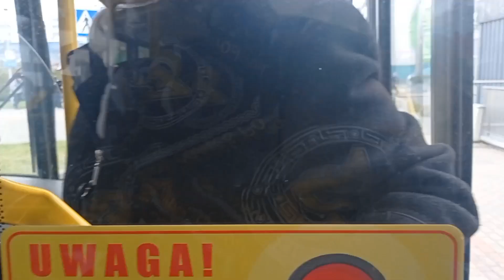Linia 910 k. Katowice Mickiewicza Solaris Urbino 12 III #626 ( Trzy Stawy)